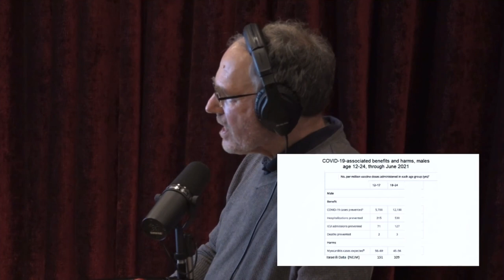Dr. John Abramson on Joe Rogan Experience Highlights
John  Abramson is a lecturer at Harvard Medical School and a top expert on the pharmaceutical industry.  This podcast should foster very healthy cynicism and spark a lot of questions about what is going on regarding Pfizer, Moderna, big media, big tech, etc. etc.